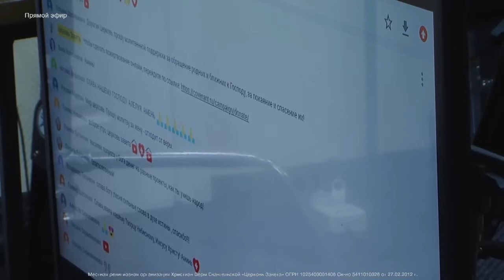Я ПОДВЕЛ БОГА. Прямой эфир из «Церкви Завета» 09-08-20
Вам служит Виталий Максимюк – епископ, ведущий пастор «Церкви Завета».

Человеческое терпение не безгранично. Мы быстро перестаем доверять тому, кто нас обманывает, кто подводит нас. Перестаем полагаться на того, кто говорит, но не делает. А что насчет Бога? Как относится Бог к тем людям, которые подводят Его? Как относится Бог к человеку, который обещал Ему всю свою жизнь, обещал Ему свое сердце, обещал Ему служить до конца, но потом сбился, упал, ушел в сторону? Насколько далеко простирается Божье долготерпение? Что делать, если подвел Господа?